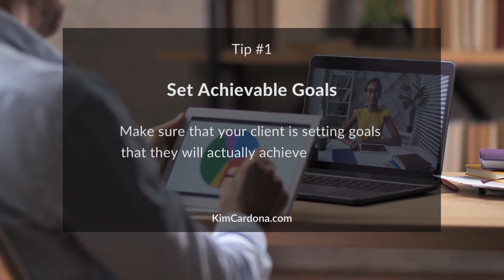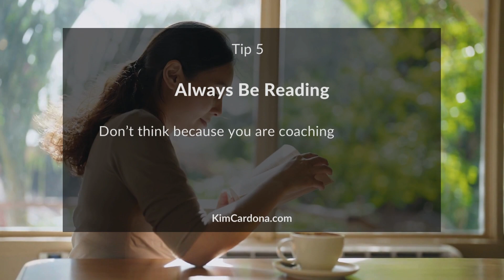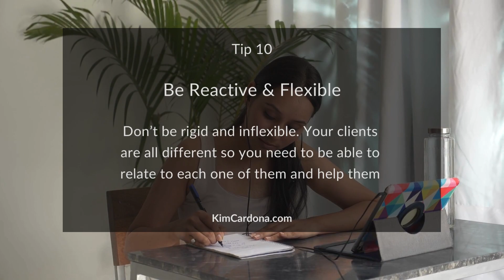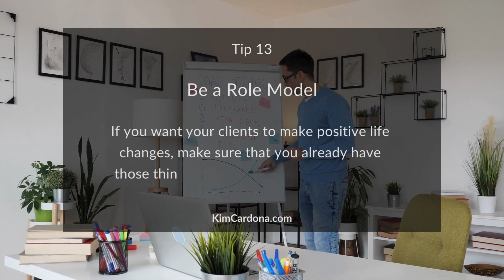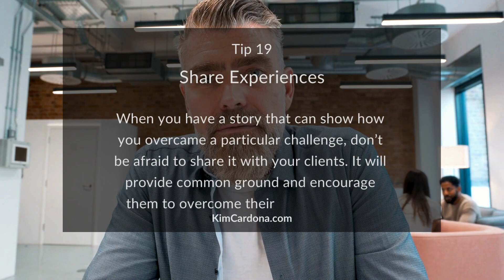Twenty Power Tips For Becoming a Better Coach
Twenty Power Tips To Become a Better Coach

To learn more about how to fund, build and scale your own coahcing business visit us